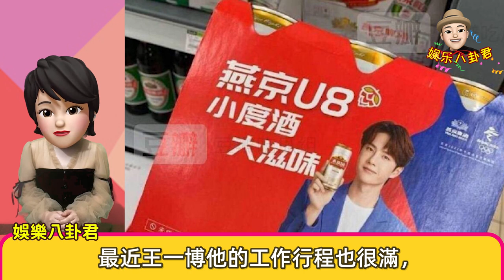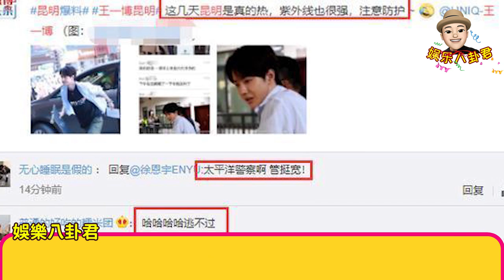王一博新代言又來了，燕京啤酒！真人包裝超市已上架！【娱乐八卦君】Xiao Zhan,Wang Yibo